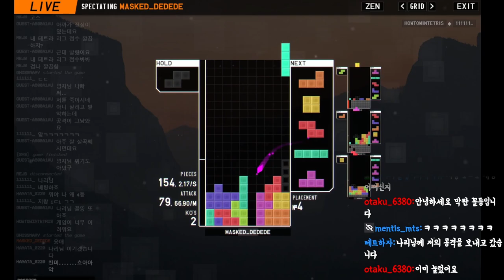[테트리오] 비인기 스트리머의 테트리오! 뉴비부터 고인물까지 함께 즐기는 방송!^^